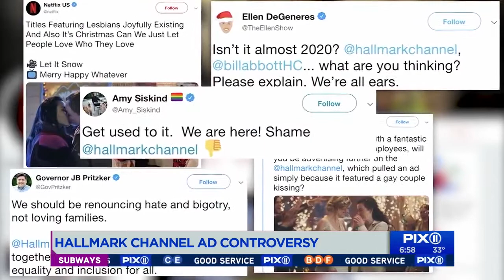Hallmark apologizes, reverses decision to ban ads with same-sex couples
After massive backlash, the Hallmark Channel is reversing its ban on advertisements featuring same-sex couples and apologizing for pulling them in the first place. The decision comes after Hallmark parent company Crown Media Family Networks faced calls for viewers and advertisers to boycott its television channel. The ads, from online wedding planning company Zola, showed same-sex couples celebrating marriages. Hallmark president and CEO Mike Perry said Sunday that the company made the "wrong decision" and wants to reinstate the commercials.